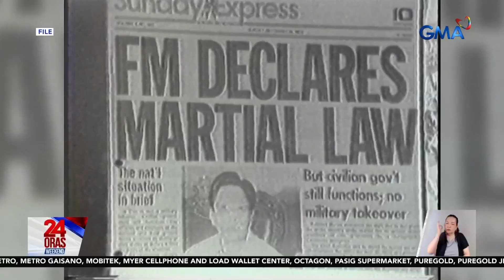Mga raliyista, nagtipon-tipon sa paggunita ng ika-52 anibersaryo ng Martial Law | 24 Oras Weekend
Ngayong ika-52 anibersaryo ng deklarasyon ng Martial Law, nagtungo sa Mendiola, Maynila ang iba't ibang militanteng grupo upang magsagawa ng programa.

24 Oras Weekend is GMA Network’s flagship newscast, anchored by Ivan Mayrina and Pia Arcangel. It airs on GMA-7, Saturdays and Sundays at 5:30 PM (PHL Time). For more videos from 24 Oras Weekend,